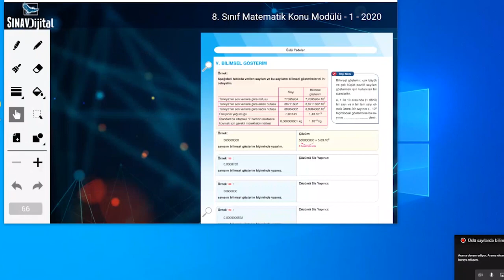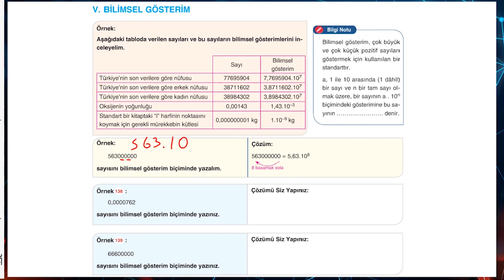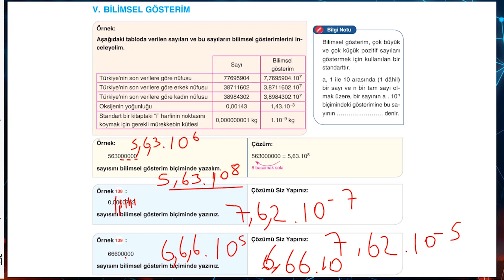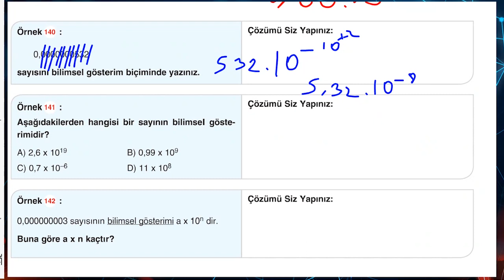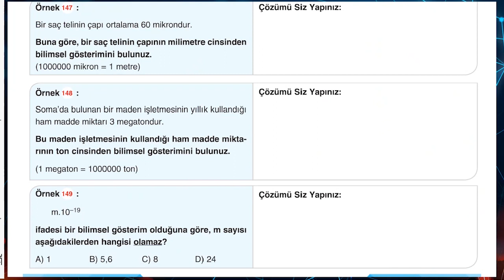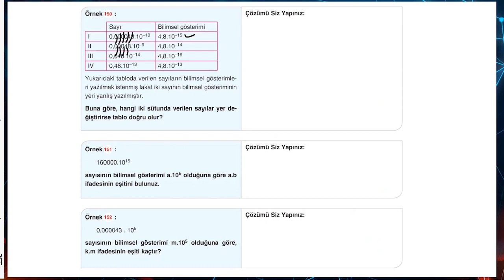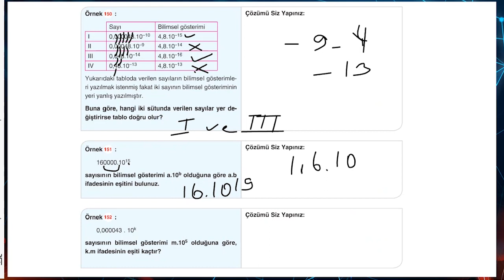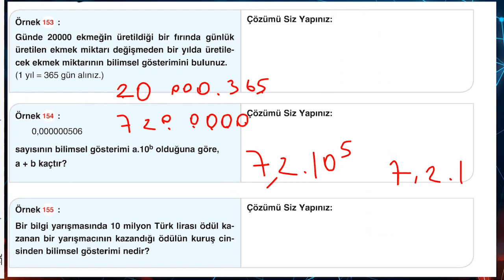8. sınıf-Matematik-ÜSLÜ SAYILARDA BİLİMSEL GÖSTERİM 2